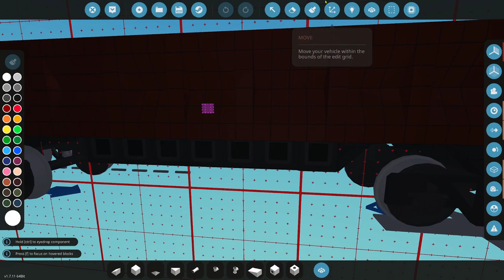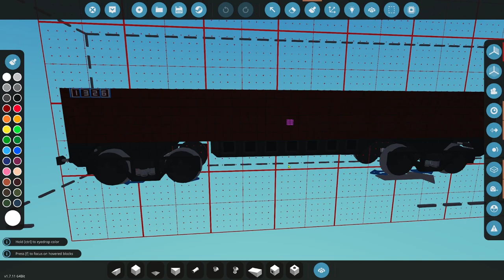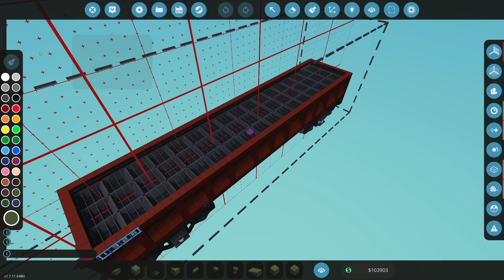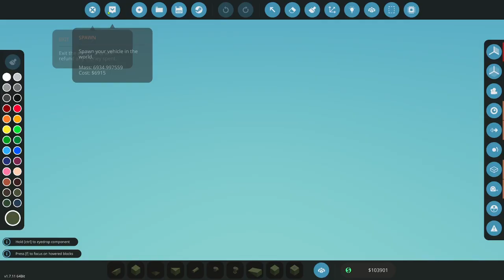Career Build Series 2023 Ep93 Taking the Coal to Empire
In this episode I take the coal to Empire.

Star if you agree to show support and hopefully get these features into the game ⭐